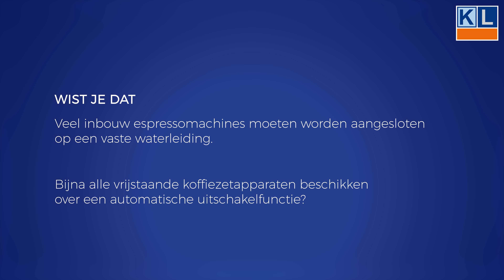Keuzegids - Koffiezetapparaten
Koffiezetapparaten
Een goede kop koffie, veel mensen willen de dag niet anders starten. Een sterke espresso van verse bonen om goed wakker te worden, of een kopje koffie met een schuimlaag van melk om de dag rustig te beginnen. Iedereen heeft een eigen smaak en drinkt zijn koffie anders. Gelukkig zijn er allerlei soorten koffiezetters verkrijgbaar.

Soorten koffiezetapparaten
Bij keukenloods.nl heb je een grote keuze, van traditionele koffiezetters tot espressomachines, en van inbouw tot vrijstaande koffiezetapparaten. Vrijstaande koffiezetters zijn onder te verdelen in espressomachines, snelfilter koffiezetapparaten en de welbekende, multifunctionele koffiezetapparaten. Inbouw Koffiezetapparaten worden in hoge keukenkasten ingebouwd, en deze zijn weer onder te verdelen in apparaten met een vaste wateraansluiting, of apparaten met een waterreservoir.

Espressomachine
Bij het maken van een espresso, wordt een kleine hoeveelheid water door fijngemalen koffie geforceerd. Hoe fijner de bonen gemalen zijn, hoe sterker de Espresso. Espresso is de basis van veel populaire koffiesoorten zoals, cappuccino, café latte en macchiato. Met een espressomachine, heb je dan ook met één druk op de knop een heerlijk verse kop koffie, precies naar jouw wens.

Snelfilter koffiezetapparaten
Steeds meer mensen kiezen tegenwoordig voor een ouderwets kopje filterkoffie. Zogenoemde snelfilter koffiezetapparaten, zijn dan ook aan een flinke opmars bezig. Het grote voordeel van filterkoffie, is dat je snel een kan, of meerdere kopjes koffie kunt zetten. Snelfilter koffiezetapparaten hebben een waterreservoir die het water kookt.Verse koffie druppelt vervolgens vanuit de filterhouder in de koffiekan, die op een warmhoudplaat warm wordt gehouden.

Éénkops-koffiezetapparaten
Naast de snelfilter koffiezetapparaten is het éénkops koffiezetapparaat ook populair bij consumenten. Ze kenmerken zich aan het feit, dat ze één of twee kopjes koffie tegelijk kunnen zetten. Afhankelijk van het type kun je er gewone én speciale koffiesoorten mee maken zoals cappuccino, latte en macchiato. Deze koffiezetapparaten gebruiken veelal voorverpakte koffie geschikt voor eenmalig gebruik, hierbij kun je denken aan koffie pads of cups.

Waar let je op tijdens het kopen ?
Energieverbruik
Koffiezetapparaten gebruiken gemiddeld 75 tot 85 kWh per jaar, wat neerkomt op ongeveer €18 tot €21 euro. Het maakt voor het energieverbruik niet uit, of je koffie uit een filterapparaat, espressomachine of padmachine komt.

• Veel inbouw espressomachines moeten worden aangesloten op een vaste waterleiding.
• Bijna alle vrijstaande koffiezetapparaten beschikken over een automatische uitschakelfunctie?

Wil je meer informatie of hulp bij het kiezen van de juiste koffiezetter?